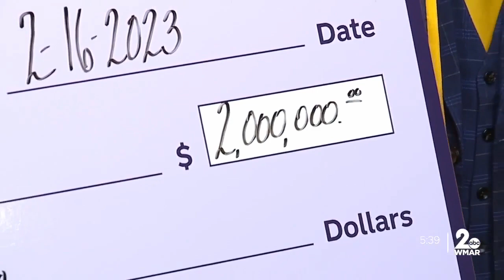Coppin State University opens new achievement center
Coppin State University once again raises the bar when it comes to helping students achieve success